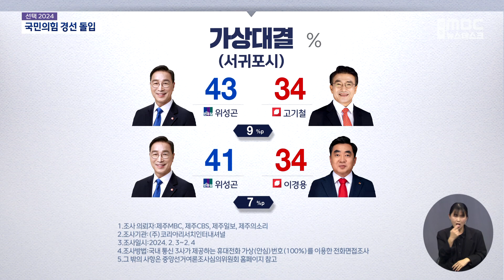[선택2024]서귀포시 국민의힘 후보는? 25일 발표